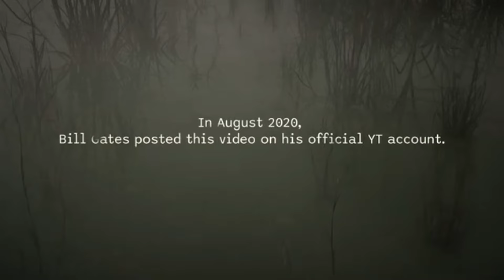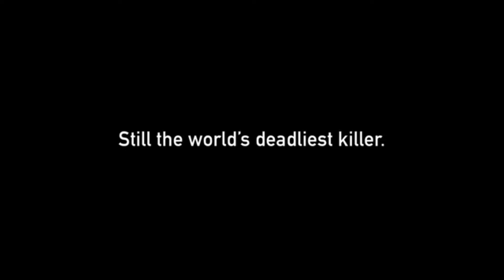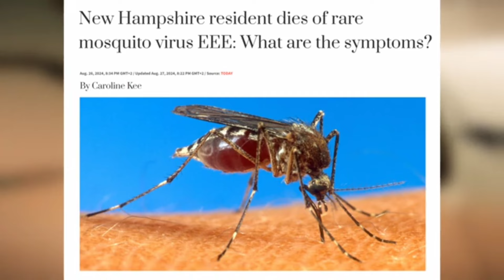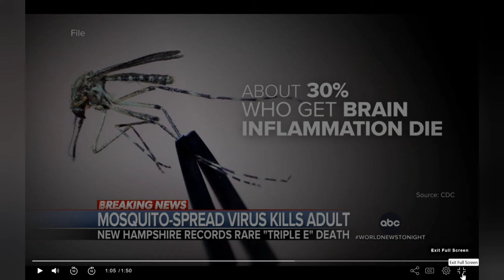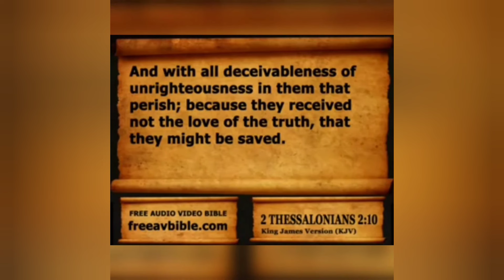Triple EEE = 333